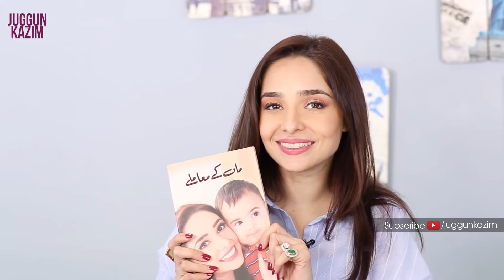Lose Weight by Eating Fruits | Juggun Kazim | Desi Tv